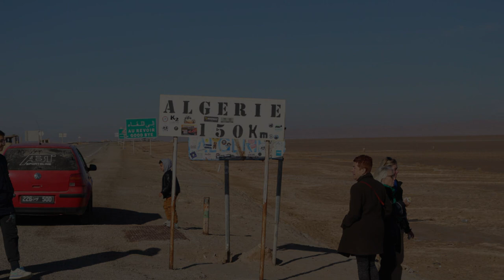Evolvenza Con le spalle al muro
Cit./ Toute expérience de notre vie et du Cosmos auquel nous appartenons est “latente” et figée dans l'Éternel Présent. L'expérience "s'active" lorsque nous avons le besoin évolutif de "ressentir" les scènes individuelles qui composent cette expérience. Puis l'expérience se matérialise comme une image photographique qui émerge dans un bain de révélateur.